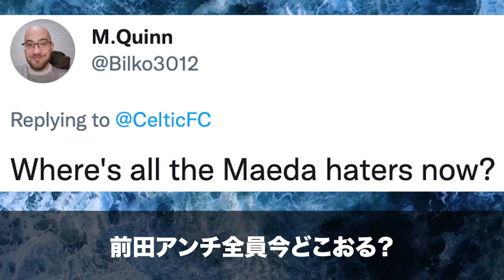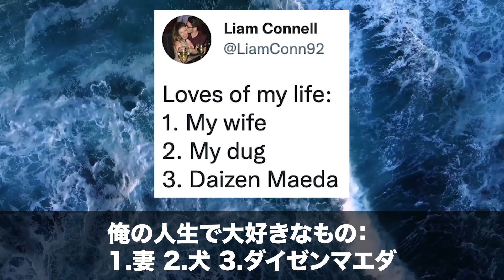【海外の反応】「批判してた奴らはどこ？」「今日のヒーロー」前田大然が2戦連続ゴール！批判を跳ね返す活躍！！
ダイゼン〜💚

前田大然　セルティックFC　スコティッシュプレミアシップ　スコットランド
16-20 松本山雅FC
17　   水戸ホーリーホック
19-20 CSマリティモ
20-21 横浜F・マリノス
22-　 セルティックFC

・板倉滉(シャルケ04→ボルシアMG)
【海外の反応】アーセナル冨安健洋の公式動画に賞賛のコメントが殺到!!「Mr.堅実」というあだ名も
・久保建英(RCDマジョルカ→レアル・ソシエダ)
・鎌田大地(アイントラハト・フランクフルト)
【海外の反応】フランクフルトがバルセロナを撃破!!!鎌田大地のカンプ・ノウでの躍動に称賛続出!!

○翻訳参照
DeepL翻訳

サカまとFC【海外の反応】

○ご依頼・ご要望はTwitterのDMかこちらまで